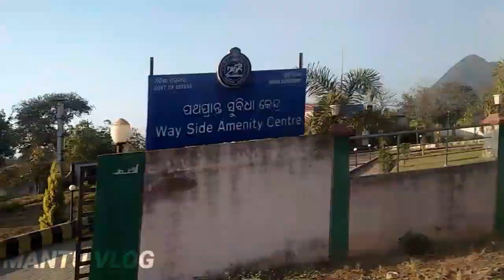GOLAMUNDA JOJHANA JHIL JUNAGARH // RANIPUR JHIL // JUNAGARH DAM // MANTU VLOG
Golamunda Jojhana jhil junagarh // Ranipur jojhana jhil junagarh